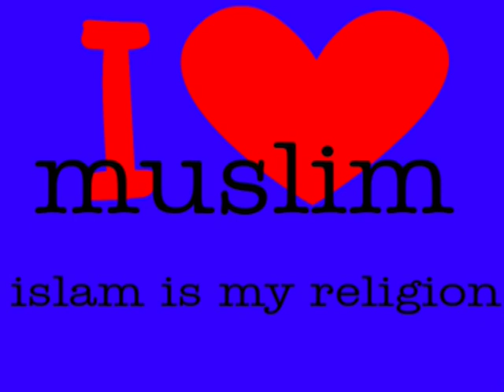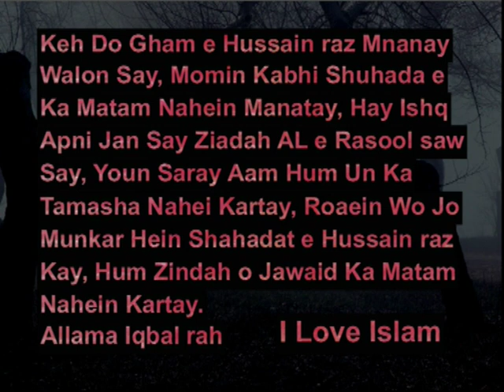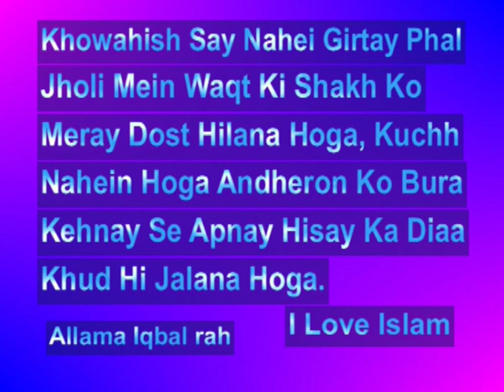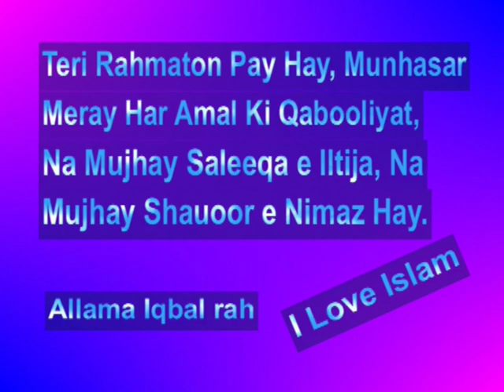Mid Hat E Mustafa s a w w By Yusra Khan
Mid Hat E Mustafa s a w w By Yusra Khan With Umme Habiba & Hooria Faheem & Ambar Ashraf 09 Rabi Ul Awal 09/03/1435+10/01/2014